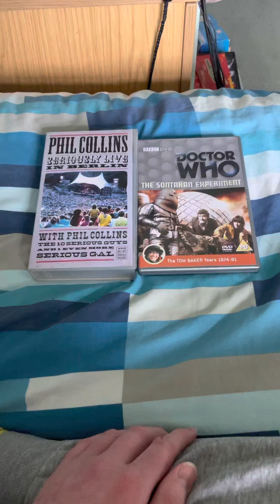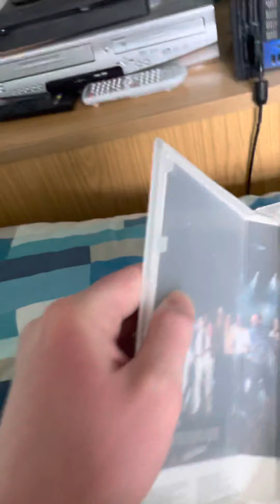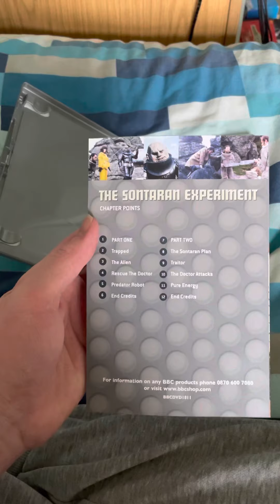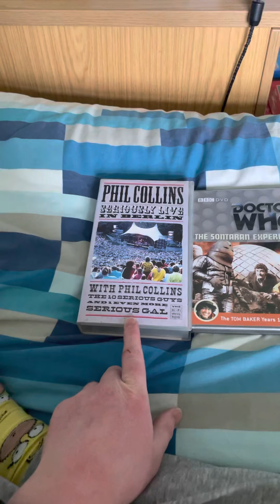Good News For Phil Collins Seriously Live In Berlin 1990 UK VHS And Doctor Who Sontaran Experiment